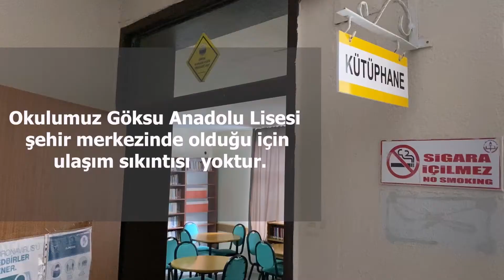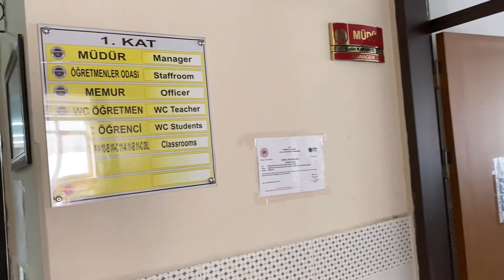Silifke - Silifke Göksu Anadolu Lisesi